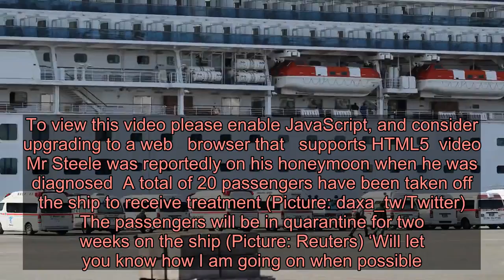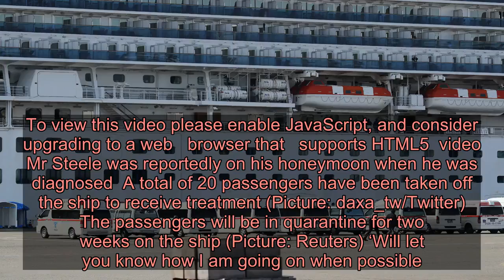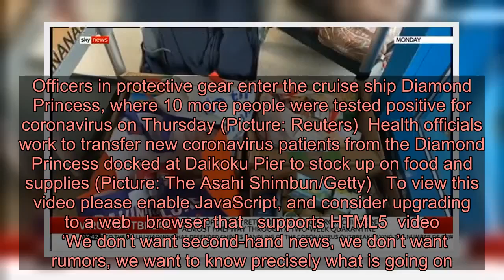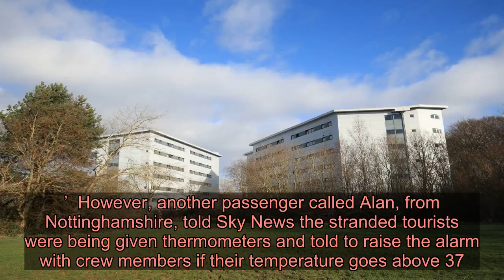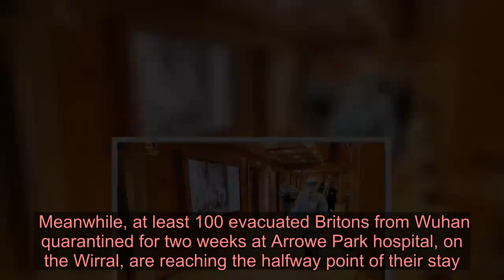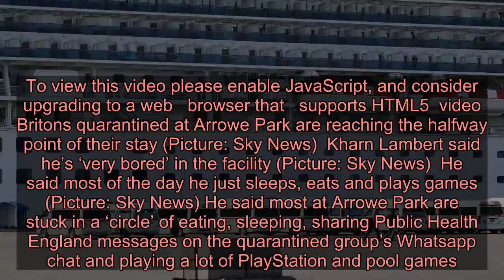Brit on coronavirus ship catches disease as number of cases trebles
Brit Alan Steele has tested positive for the virus on the ship docked off Japan (Picture: Reuters/AFP/daxa_tw/Twitter) A British newlywed stuck on a quarantined cruise ship off Japan has tested positive for coronavirus as the number of cases on board trebled overnight.  Alan Steele, from Wolverhampton, who is believed to be on his honeymoon, is one of the 3,700 people trapped on the Diamond Princess ship which has been docked since Wednesday.  He posted on Facebook that he was not showing any symptoms but was being shipped to hospital, before saying he’d been diagnosed with the virus.  Alan added: ‘Just to let you all know I have been diagnosed as having the virus and am being shipped to hospital. Would also like to say that at the moment I am not showing any symptoms so just possible a carrier.  To view this video please enable JavaScript, and consider upgrading to a web   browser that   supports HTML5  video   Mr Steele was reportedly on his honeymoon when he was diagnosed  A total of 20 passengers have been taken off the ship to receive treatment (Picture: daxa_tw/Twitter)  The passengers will be in quarantine for two weeks on the ship (Picture: Reuters) ‘Will let you know how I am going on when possible.’  Advertisement   Advertisement   The ship was placed into quarantine on Wednesday, after 10 people tested positive for the deadly disease.  That number shot up to 20 yesterday and as of Friday morning, it had risen again to 61, with passengers dubbing it a ‘floating prison’ which will remain docked in the port city of Yokohama for two weeks.  Meanwhile, an elderly passenger from Florida on board has issued a chilling message via a CNN reporter on social media, saying: ‘We are scared… I don’t want to leave this ship in a box’.  An image of a passenger wearing a face mask shows her holding a Japanese flag that reads ‘shortage of medicine’.  So far 20 people have been taken off to receive treatment, while most tourists have reportedly been confined to their cabins as medics patrol the corridors wearing protective suits.   The number of those infected on board has now reached more than 60 (Picture: AFP)  A woman holds a Japanese flag that reads ‘shortage of medicine’ on the cruise ship Diamond Princess (Picture: Reuters)  Images shared by passengers on social media show medics working in the corridors (Picture: daxa_tw/Twitter) A Twitter user shared a letter from the captain including updates about the number infected and that regular room service is being delivered to ‘over 1,500 staterooms’ to calm passengers.  At least one person who tested positive is in a serious condition – although Japan’s health ministry said they were already suffering from a pre-existing health concern – while others are not showing severe reactions.  According to Kyodo News, those who tested positive for the virus came from the epicentre of the outbreak – the Chinese city of Wuhan – including 21 Japanese, eight Americans, five Australians, five Canadians and one each